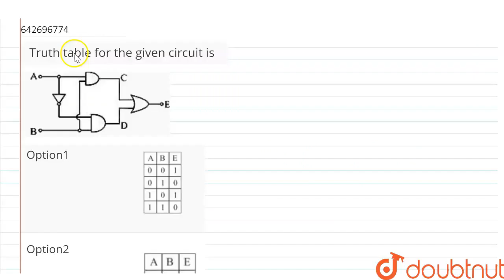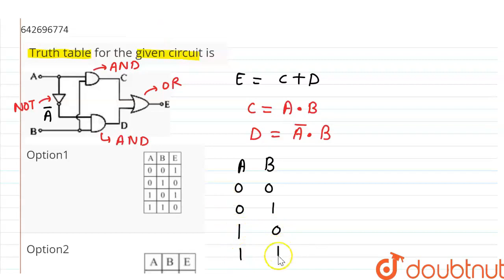Truth table for the given circuit is | CLASS 12 | MOCK TEST 11 | PHYSICS | Doubtnut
Truth table for the given circuit is
Class: 12
Subject: PHYSICS
Chapter: MOCK TEST 11
Board:IIT JEE

👉 Have Any Query? Ask Us.